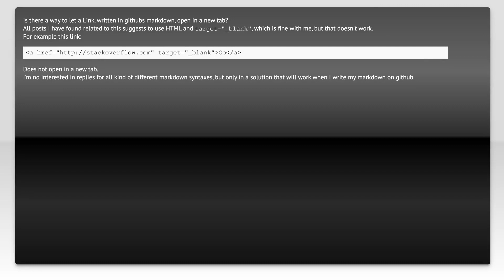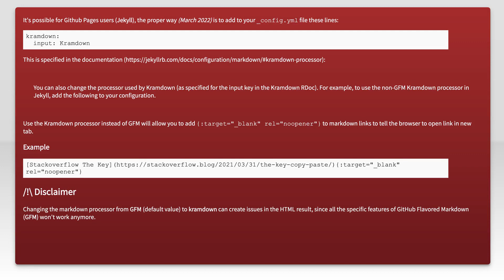open link in new tab with github markdown using target="_blank"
github: open link in new tab with github markdown using target=&quot;_blank&quot;

Related to: github, hyperlink, markup